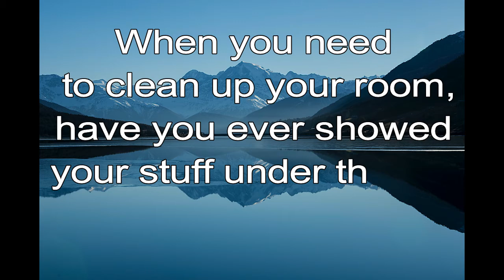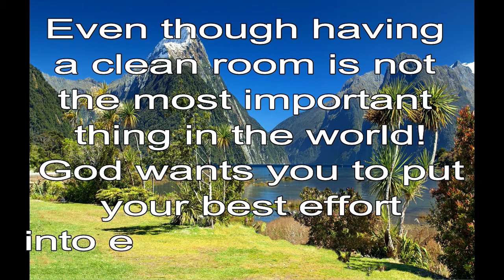365 CHRISTIAN MEDITATION 💙 BIBLE DEVOTION | NOV 9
Christian Meditation 💙 Colossians 3:23 NIV
Whatever you do, work at it with all your heart.